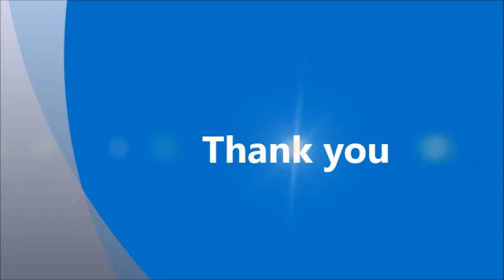H beam drill line Band Sawing Machine Diamond 700T